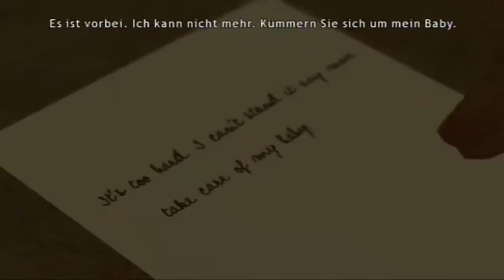Let's Play Heavy Rain (German) #12 - Selbstmord Baby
Wir haben schon einige Hinweise, vielleicht bringt uns ein Besuch bei Frau Bowles noch weitere Kenntnisse.